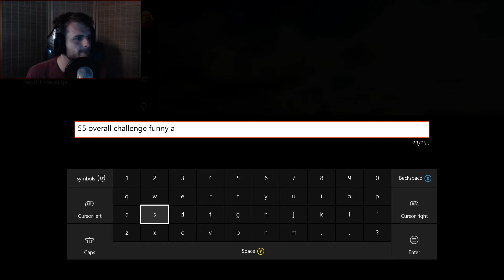NBA2K16: 55 OVERALL CHALLENGE!!! LEGEND BREAKING ANKLES!!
The Servant and The Butler head to MyPark to do a 55 overall challenge. They go up against a 98 point guard with no mercy!